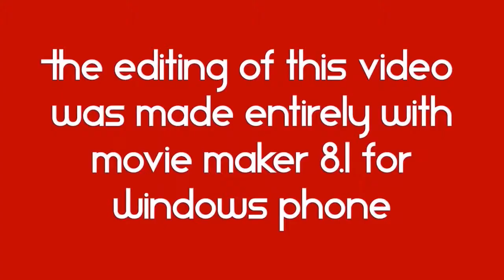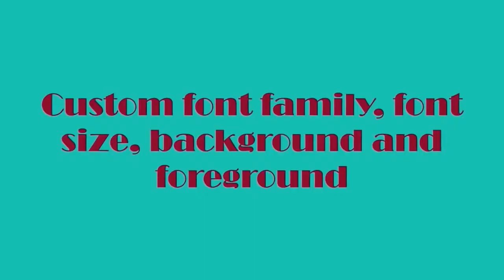Movie Maker 8.1 Trailer (Windows Phone)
A powerful video editor for your Windows Phone. Full review